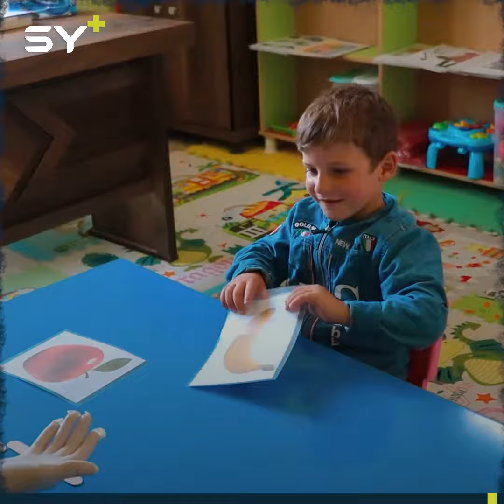كيف تعمل مراكز إعادة تأهيل الأطفال ذوي الاحتياجات الخاصة؟ تابعوا كيف تغير حال إبراهيم